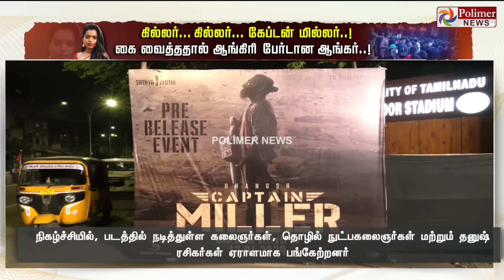மேல கைய வைப்பியாடா... தனுஷ் பட விழாவில் அத்துமீறல் கூட்டத்தில் அடி வெளுத்த நடிகை..!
மேல கைய வைப்பியாடா... தனுஷ் பட விழாவில் அத்துமீறல்
கூட்டத்தில் அடி வெளுத்த நடிகை..! ஆங்கிரி பேர்டான ஆங்கரால் பரபரப்பு